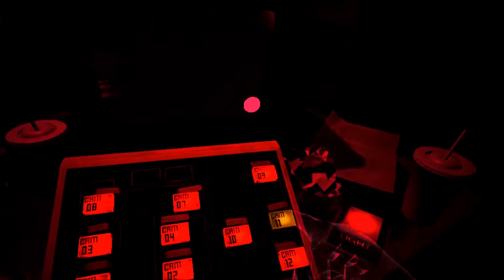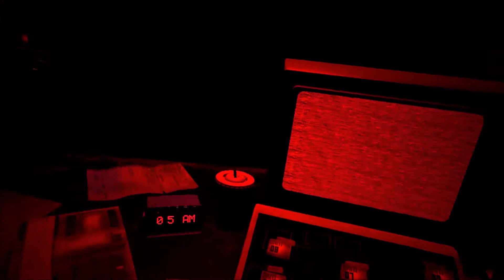FNAF 2 COMPLETED!! (Help Wanted Part 4) - SinfulPuffs